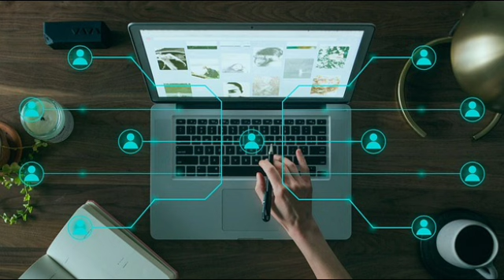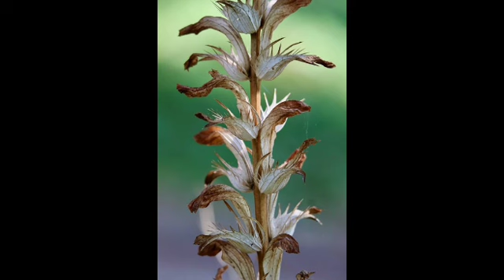Exclusive professional ultimate information about MME BOREWELLBangalore 9035278897/9448054809